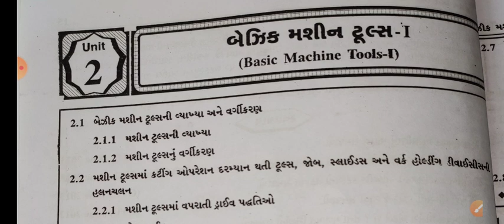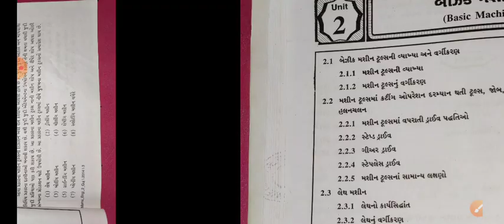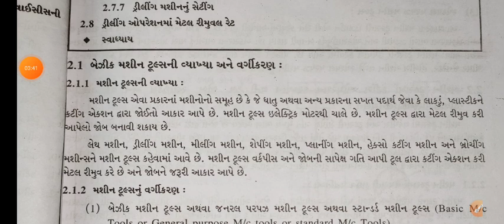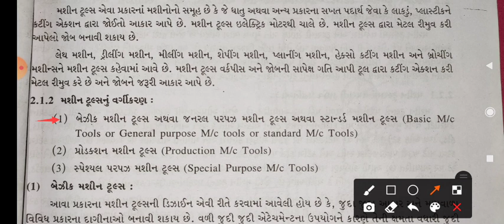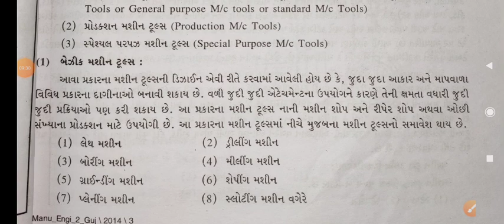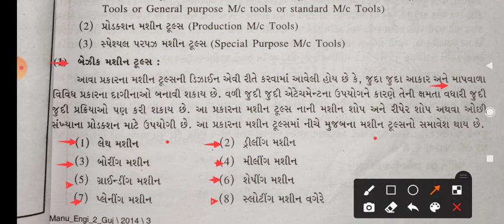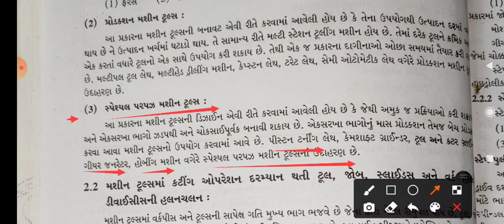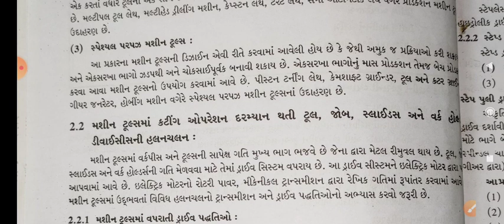Subject-M.E-2_ ch-2_ Definition of basic machine tools and it's classification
Definition of basic machine tools and it's classification GTU mechanical gujarati